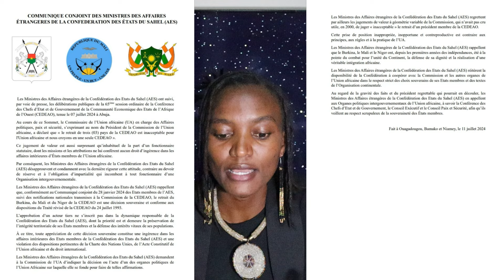BOLD MOVE BY AES MINISTERS AGAINST THE AFRICAN UNION AND UNITED NATIONS "RESPECT THE AES OR ELSE"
The communications regulator (CSC) accused TV5 of spreading "malicious insinuations" and "disinformation" about the transitional government. The channel was fined 50 million CFA francs ($82,000) and criticized for hosting Newton Ahmed Barry, a critic of the military regime. Previously, the CSC suspended French newspaper Le Monde, British publication The Guardian, and German broadcaster Deutsche Welle (DW). TV5 had already been suspended for two weeks on April 28 after airing a Human Rights Watch report accusing the military of killing civilians. Multiple foreign news outlets, mostly French, have faced temporary or indefinite closures since Captain Ibrahim Traore's coup in September 2022.